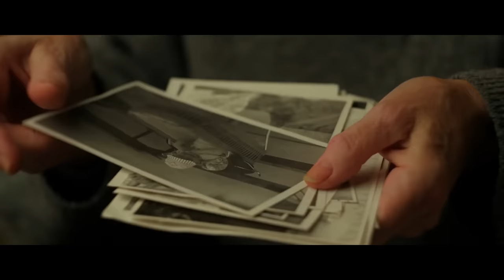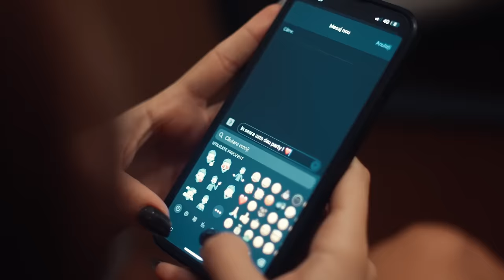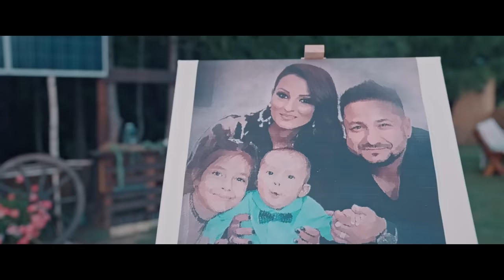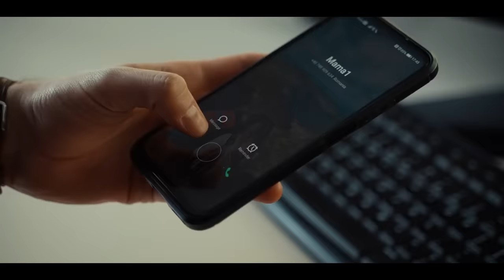Vali Vijelie & Georgiana Pop - Oamenii s-au ieftinit 🏅 Diana Mit❌Andrada Barsauan❌Georgiana Lobont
00:00 Vali Vijelie & Georgiana Pop - Toate in viata s-au scumpit
03:00 Diana Mit - Am alergat dupa bogatii
06:14 Andrada Barsauan - Jumatatea vietii ce mi-a mai ramas
09:38 Georgiana Lobont & Lavinia Maris - Banii din intreaga lume
13:20 Cretan Daiana - Mai lasa-ma Doamne un pic pe pamant
16:22 Roberta Miclaus - As da si ultimul ban
19:06 Bogdan Berbecar & Ana-Maria Tomoiaga - Am o inima de aur
22:19 Georgiana Lobont - De cand mama m-a facut
25:24 Andrada Barsauan - E chef mare
28:31 Iulia Plescan - Cu sampanie si vin
31:42 Vali Vijelie & Ionut Mosu - Acasa e un rai
34:48 Vali Vijelie & Danut Dinca - In trenul vietii
38:00 Amalia Ursan - Om bogat si om sarac